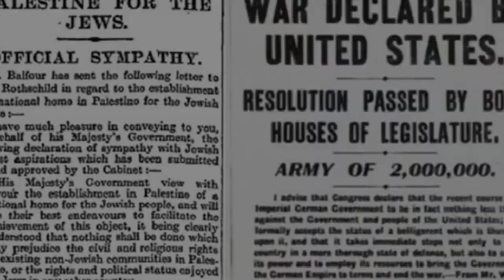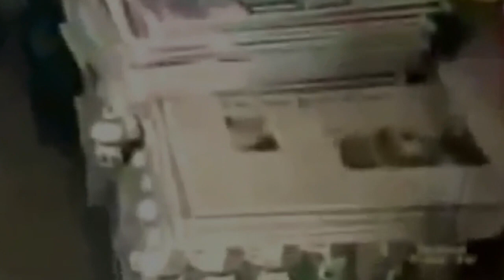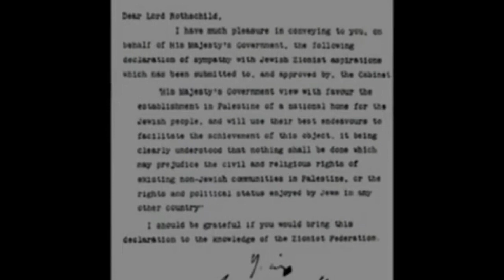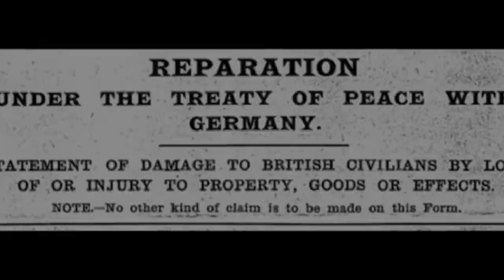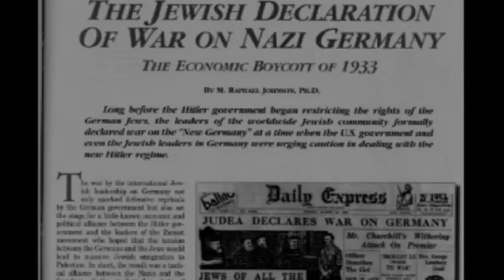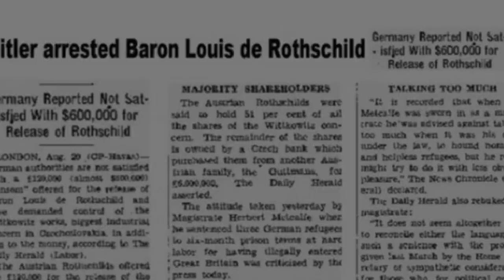VISI Kaum PAGAN MODERN Yg Saat Ini Telah Jadi KENYATAAN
Kaum pagan atau Zionis Internasional, adalah kaum yang menyembah banyak tuhan (dewa-dewi) atau polytheisme. Dalam puncak-puncak peradaban kaum pagan terdapat suku Aztec, Maya, Hopi, Kaliyuda, dan yang paling melegenda adalah Mesir Kuno.
Dalam penanggalan kalender mereka, semuanya percaya
jika di tahun 2012 silam, dunia akan meninggalkan tata dunia lama dan beralih ke tata dunia baru.

Menariknya, momentum yang sama ternyata juga diyakini oleh Konspirasi Zionis Yahudi Internasional yang menjadikan tahun 2012 sebagai batas waktu modernisasi Pentagon setelah diubah total paska kejadian 11 september 2001, @BP-Channel

modern pagan temple,
pagan traditions in modern society,
modern paganism beliefs,
modern paganism documentary,
modern paganism in britain,
paganism in modern society,
tatanan dunia baru lord rangga,
tatanan dunia baru rusia,
fiqh siyasah dan tatanan dunia baru,
tatanan dunia baru guru gembul,
cb tatanan tinggi,
lord rangga tatanan dunia baru,